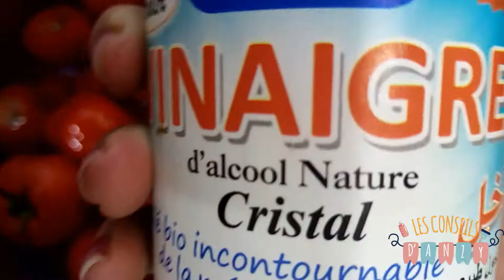كيفاش نوجد لشهر رمضان 🌙✨ Préparatifs ramadan 2021 astuces ,idées et organisation